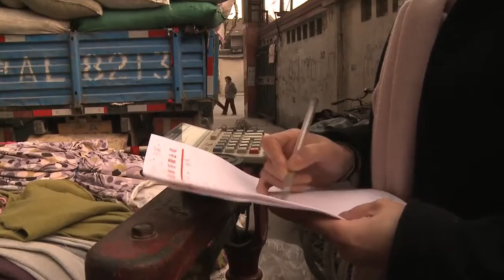Recycling fabric scraps for extra money or business opportunity - Recycling machine